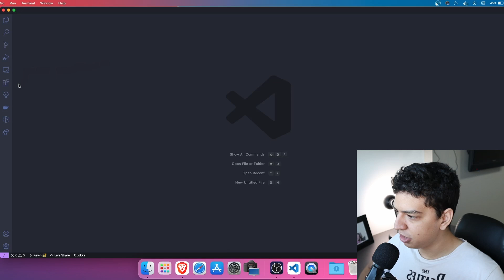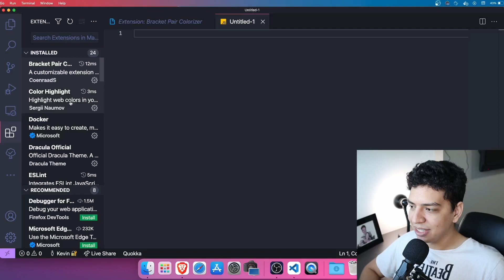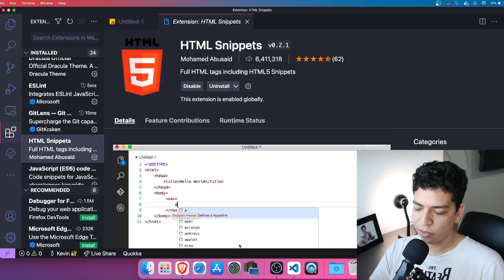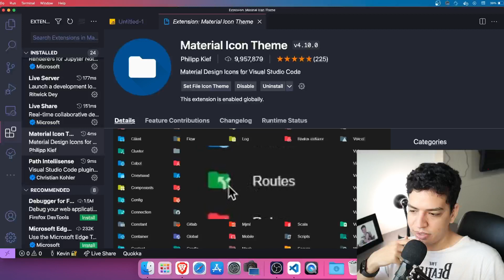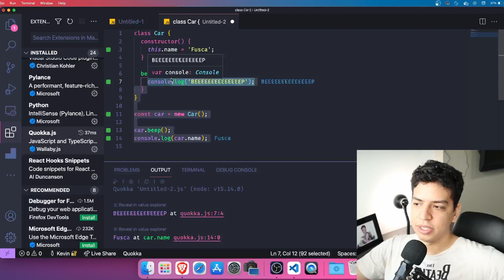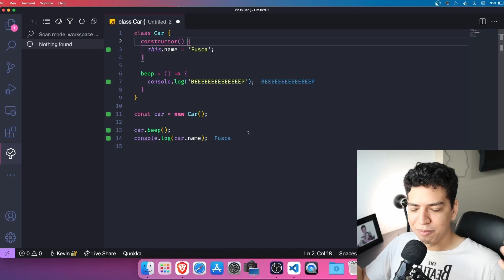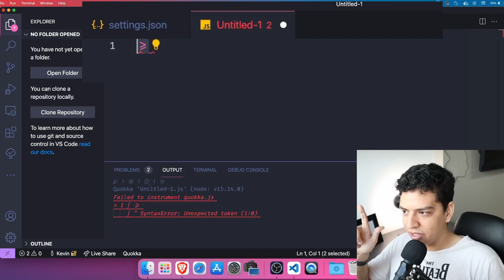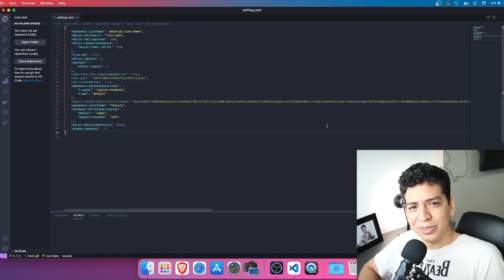Extensões e settings que uso - VS Code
Mostrando como eu configuro o VS Code como engenheiro de software.